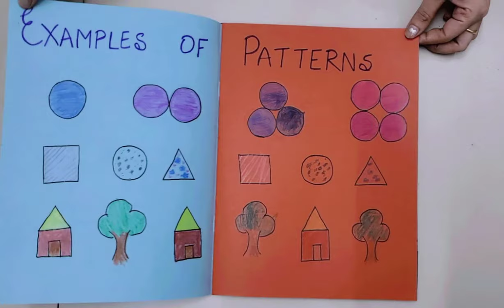Maths Pattern Project | Project for class 2nd 3rd 4th | Easy pattern project for kids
Hi Students, Here I have made a very simple and low budget pattern project of maths for class students 2nd,3rd,4th

Practical knowledge by project/Project on
pattern/ maths best school project/ project
for kids/ pattern project class 2nd,3rd,4th/class 1 maths
project/ best project work/ mathematics project/
fun with maths project/prize winning project
work/low budget project work/
easy maths pattern project